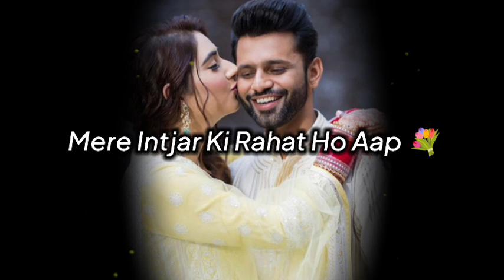Husband Ji Suniye Na ☺️♥️ dear Husband ! life partner status ! husband wife ! Pati patni status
i love you my husband
life partner status video
life partner video status
shadi ke baad kya hota hai
relationship advice, shadi, shadi ke
asli life partner
life partner life deta hai
lifeline status video
lifeline romantic status video
patni ki shayari
pati patni ka rishta kaisa hona chahiye
pati patni ka rishta nibhana
husband status
i love my husband whatsapp status
i love you baby status for whatsapp
couple love status,cutest couple status
dear husband status
dear husband
pati patni status
dear husband i love you

Topic cover :-

life partner
life patnaer status
life patnar life deta hai status
husband wife sad status
husband wife sad status hindi
husband wife sad love status
husband wife sad status in hindi
Patni status
Husband wife ka pyar status
husband wife life
Husband shayari
status,newly married couple relationship
i love you status for girlfriend
Pati patni status love
Pati patni WhatsApp status
Husband wife ka status
Pati patni aur woh status
newly married husband wife romance in bed status,new married couple romance status tamil,newly married couples,romantic status,husband wife romance new marriage couple status,newly married couple relationship,couple love status
cutest couple status
pyar mohabbat status
sayari
pyar mohabbat ki shayari
pyar bhari status
romantic message for husband
after marriage romance between husband and wife
after marriage romantic life